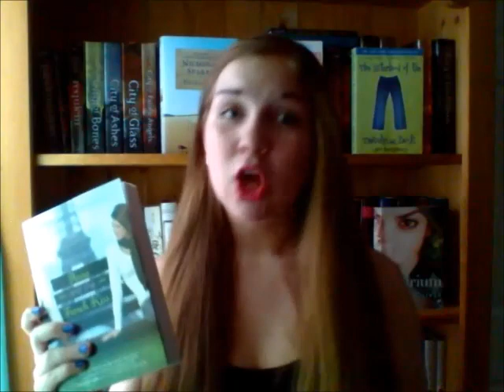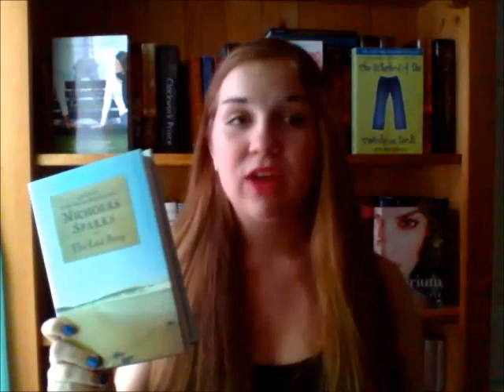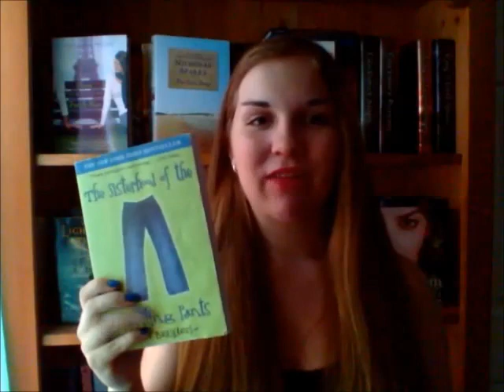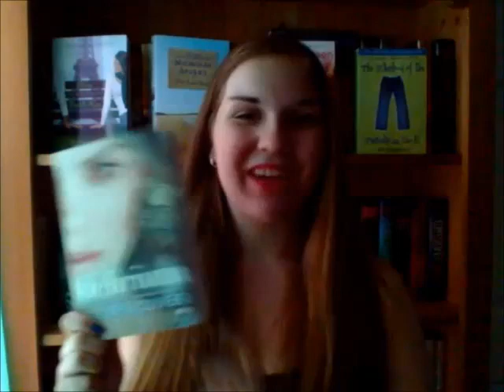My Favorite Summer Reads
Some of my favorite books to read during the summertime:
The Last Song by Nicholas Sparks
Along for the Ride by Sarah Dessen
The Sisterhood of the Traveling Pants by Anne Brashares
The Summer I Turned Pretty by Jenny Han
Dash and Lily's Book of Dares by Rachel Cohn and David Levithan